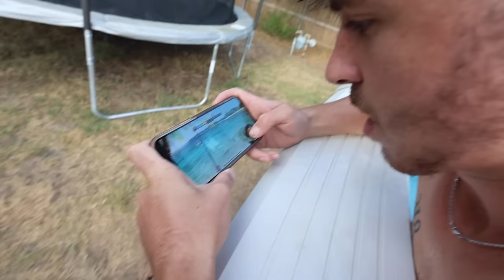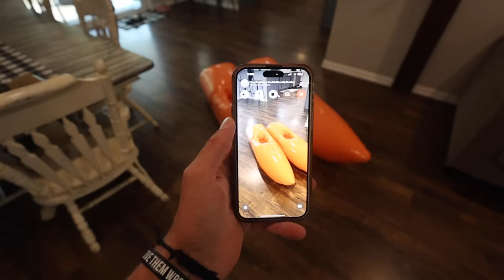I bought INFLATABLE SHOES off Alibaba…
✅ Support my channel and get Fishing Clash on your iOS/Android device for free Use my gift code DADDYFIN to get a $20 reward, and share your biggest catch in the pinned comment!